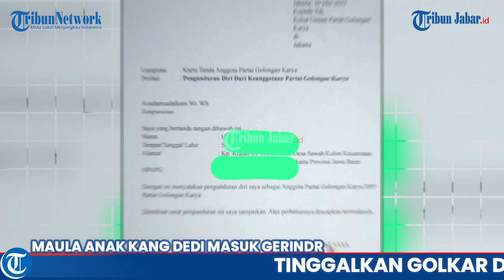DEDI MULYADI JADI JUBIR PRABOWO SUBIANTO SETELAH TINGGALKAN GOLKAR DAN MASUK GERINDRA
TRIBUNJABAR.ID,BANDUNG- Dedi Mulyadi jadi kader Gerindra setelah mundur dari Golkar.

Seiring bergabungnya Dedi Mulyadi ke Gerindra, dia mulai intens mengkampanyekan Prabowo Subianto.

Terlihat dalam sejumlah unggahannya, Dedi Mulyadi sudah bertemu Prabowo Subianto. Bahkan, dia sudah mengkampanyekan Prabowo Subianto sebagai Presiden RI.

Seiring dengan kepindahannya ke Gerindra, tersiar kabar bahwa Dedi mendapat jabatan penting di Partai Gerindra.

Informasi dihimpun, Dedi Mulyadi diberi kepercayaan untuk jadi juru bicara Prabowo untuk Pilpres 2024. Hanya saja, informasi tersebut belum bisa dipastikan.

Namun, dari pergerakannya, Dedi Mulyadi sudah mulai gencar mengkampanyekan Prabowo.

Tidak hanya Dedi Mulyadi yang mundur dari Golkar dan gabung ke Gerindra. Anaknya, Maula Akbar, juga mundur dari Golkar dan kini bergabung ke Partai Gerindra.

Maula Akbar sebelumnya menjabat Ketua DPD Golkar Purwakarta. Sejak ayahnya, Dedi Mulyadi mundur dari Golkar, Maula Akbar turut mundur dari partai beringin tersebut.

Terbaru, Maula Akbar bergabung dengan Gerindra. Seperti dalam unggahan Instagramnya, Maula tampak bersalaman dengan Prabowo Subianto.

"Awal untuk sebuah pengabdian. Terima kasih bapak atas ilmu yang sangat luar biasa serta ditemani secangkir teh hangat. Meraih kejayaan di masa depan, terus bekerja untuk Indonesia Raya," kata Maula.(*)